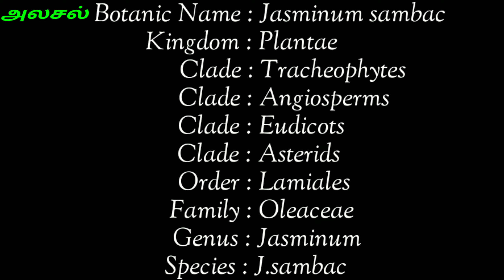மல்லிகை பூ || jasmine flower || jasminum sambac || mogra || Malligai poo || அலசல் || Alasal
மல்லிகை பூ செடியின் அடையாளம் அமைப்பு வகைகள் மற்றும் மருத்துவ குணங்கள் பற்றிய அலசல் தொகுப்பு.
   This video is all about herbal details of Malligai poo chedi(jasminum sambac) herbal research by alasal.